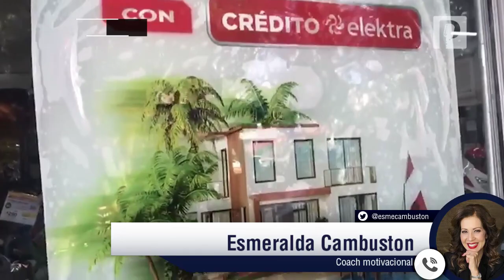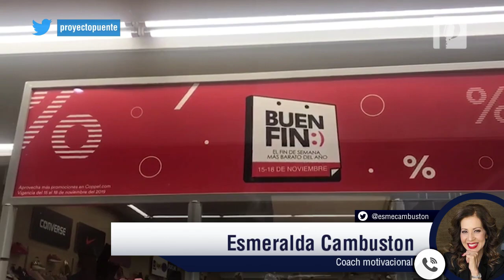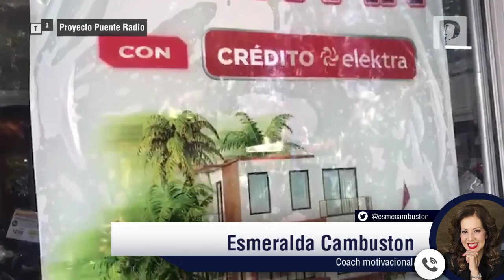Evita las compras compulsivas, no te endeudes: Esmeralda Cambuston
Durante esta época del buen fin y la próxima temporada decembrina las personas tienden a endeudarse comprando cosas innecesarias por impulso, esto puede convertirse en un trastorno que debe ser tratado, señaló Esmeralda Cambuston.